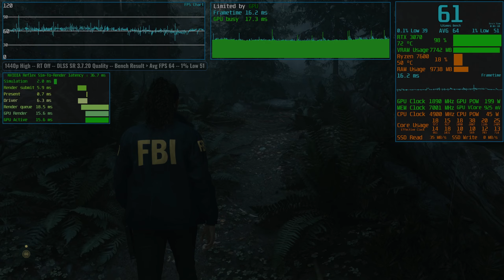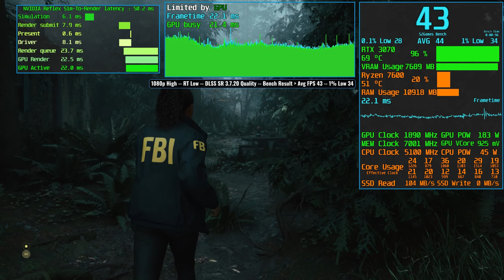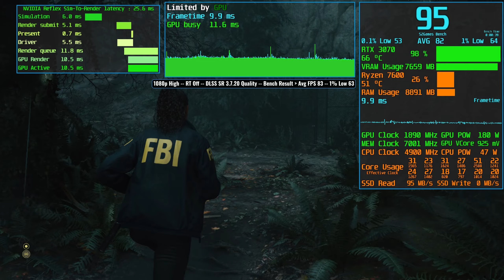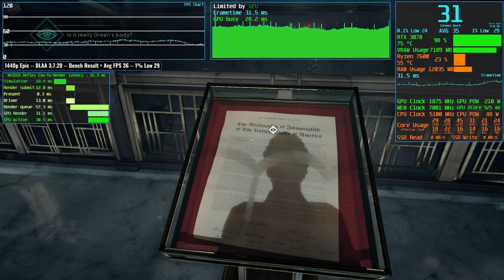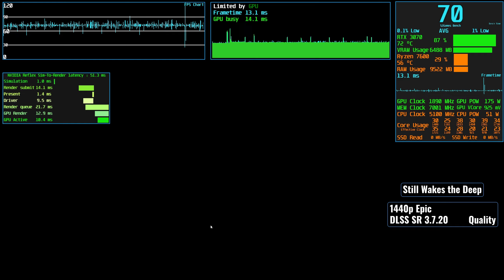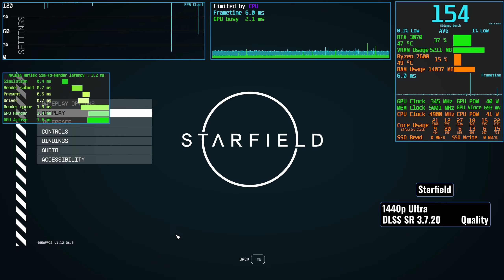RTX 3070 in 2024 - 20 Games Tested - 1440p, 1080p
GeForce RTX 3070 FE
AMD Ryzen 7600 (Asus Enhanced PBO On) (Deepcool AG620 Air Cooler)
32GB Ram DDR5 6,000Mhz CL30 (16x2 Dual Channel)
Gen4 NVME SSD (Read/Write 7,300/6,700 MBps)
Asus Rog Strix B650E-F Motherboard
Overlay - RTSS 7.3.7 Beta

00:00 Horizon Forbidden West - 1440p Very High - DLAA
01:41 Horizon Forbidden West - 1440p Very High - DLAA - FSR 3.1 Frame Gen On
03:17 Horizon Forbidden West - 1440p High - DLSS Quality
04:55 Horizon Forbidden West - 1080p Very High - DLAA
06:34 Horizon Forbidden West - 1080p Very High - DLSS Quality
08:15 Ghost of Tsushima - 1440p Very High - DLAA
09:49 Ghost of Tsushima - 1080p Very High - DLAA
11:21 Senuas Saga Hellblade 2 - 1440p High - DLSS Quality
12:52 Senuas Saga Hellblade 2 - 1080p High - DLAA
14:21 Alan Wake 2 - 1440p High - RT Low - DLSS Quality
15:35 Alan Wake 2 - 1440p High - RT Off - DLSS Quality
16:48 Alan Wake 2 - 1080p High - RT Low - DLSS Quality
18:06 Alan Wake 2 - 1080p High - RT Off - DLSS Quality
19:25 Nobody Wants to Die - 1440p Epic - DLSS Quality
21:00 Nobody Wants to Die - 1440p Epic - DLAA
22:26 Nobody Wants to Die - 1080p Epic - DLAA
23:51 Alone in the Dark - 1440p Epic - DLAA
25:31 Alone in the Dark - 1080p Epic - DLAA
27:06 Still Wakes the Deep - 1440p Epic - DLSS Quality
28:24 Still Wakes the Deep - 1080p Epic - DLSS Quality
29:41 Dragons Dogma 2 - 1440p High - RT Off - DLSS Quality
31:03 Dragons Dogma 2 - 1440p High - RT On - TAA
32:20 Starfield - 1440p Ultra - DLSS Quality
34:07 Starfield - 1080p Ultra - DLSS Quality
35:54 Immortals of Aveum - 1440p Ultra - DLSS Quality
37:55 Immortals of Aveum - 1080p Ultra - DLSS Quality
39:42 Hogwarts Legacy - 1440p High - RT Off - DLAA
41:13 Hogwarts Legacy - 1440p High - RT High - DLSS Balanced
42:46 Hogwarts Legacy - 1080p High - RT Off - DLAA
44:17 Dead Space Remake - 1440p Ultra - RT On - DLSS Quality
46:07 Dead Space Remake - 1440p Ultra - RT Off - DLAA
47:44 Dead Space Remake - 1080p Ultra - RT On - DLAA
49:20 Cyberpunk 2077 Phantom Liberty - 1440p High - RT Off - DLAA
50:31 Cyberpunk 2077 Phantom Liberty - 1440p RT Ultra - RT On - DLSS Quality
51:47 Cyberpunk 2077 Phantom Liberty - 1440p RT Ultra - RT On - DLSS Quality - Driving
53:02 Cyberpunk 2077 Phantom Liberty - 1080p RT Ultra - RT On - DLSS Quality
54:18 Star Wars Jedi Survivor - 1440p Epic - RT Off - DLSS Quality
56:10 Star Wars Jedi Survivor - 1440p High - RT On - DLSS Quality
57:58 Star Wars Jedi Survivor - 1080p Epic - RT Off - DLSS Quality
59:23 Kunitsu-Gami Path of the Goddess - 1440p Quality - RT Max - TAA
01:01:10 Kunitsu-Gami Path of the Goddess - 1080p Quality - RT Max - TAA
01:02:47 Like A Dragon Gaiden - 1440p Extra High - DLAA
01:03:52 Like A Dragon Ishin - 1440p Extra High - TAA
01:05:51 Gotham Knights - 1440p Highest - RT On - TAA
01:07:46 Gotham Knights - 1080p Highest - RT On - DLSS Quality
01:09:42 Need for Speed Unbound - 1440p Ultra - DLSS Quality
01:11:24 Need for Speed Unbound - 1080p Ultra - DLSS Quality
01:13:03 Far Cry 6 - 1440p Ultra - RT On - TAA
01:14:26 Far Cry 6 - 1080p Ultra - RT On - TAA
01:15:55 Video Suggestions

ASUS Dual GeForce RTX 4070 Super
ASUS TUF Gaming RTX 4070 Ti Super
AMD Ryzen 7 5700X3D
Asus Dual GeForce RTX 4060 Ti 16GB
XFX Speedster Radeon RX 7900XT
ASUS TUF Gaming RTX 4090
AMD Ryzen 5 9600X
Thermalright Peerless Assassin 120 SE